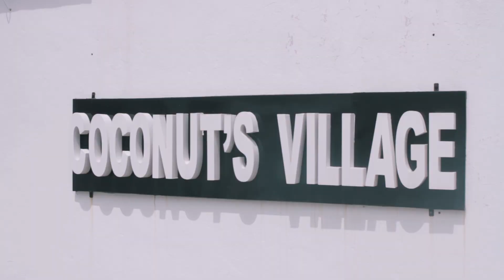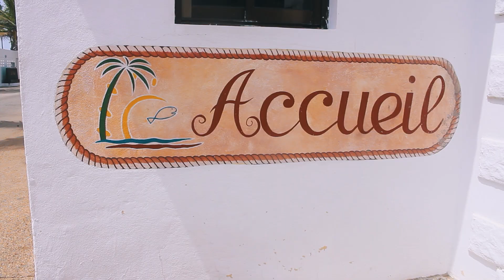KII COCONUTS VILLAGE 2